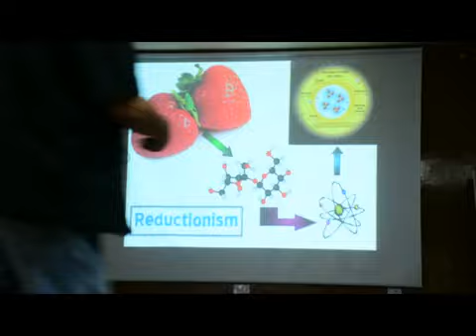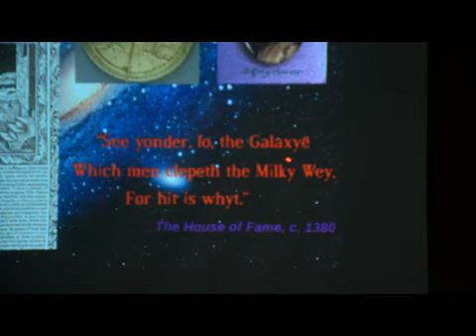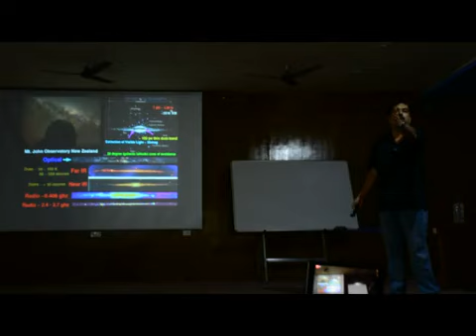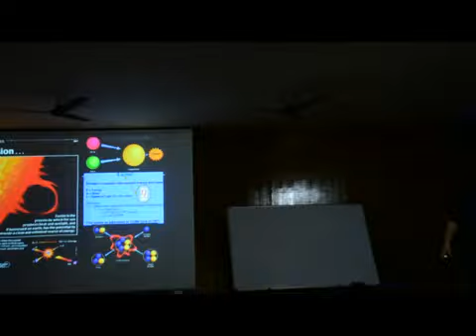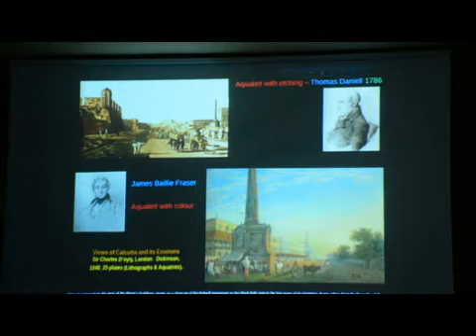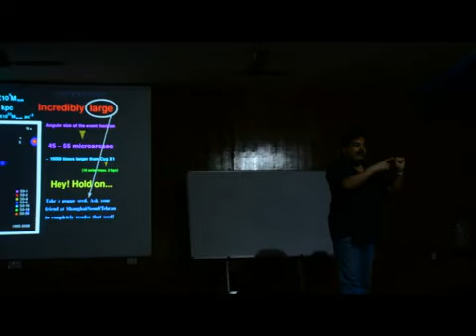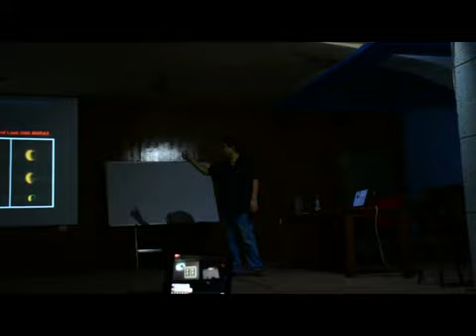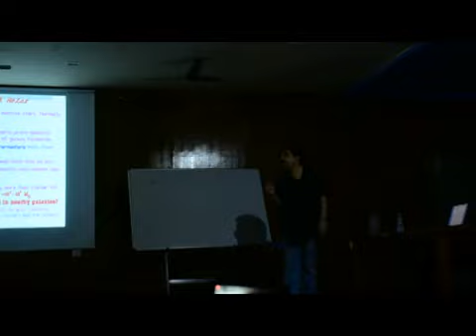অন্ধকারের উৎস হতে - তাপস দাস, হরিশচন্দ্র রিসার্চ ইন্সটিটিউট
It was well back in early 2019. The first ever picture of a black hole had appeared and Tapas-da kindly agreed to deliver a talk at Bangabasi on the same, in a public lecture meant for all. The Acharya Prashanta Kumar Bose Auditorium was jam packed with enthusiastic audience. Susovan recorded the lecture and it was uploaded in the College Website. Now, it is being transferred to the channel of the Department of Physics.